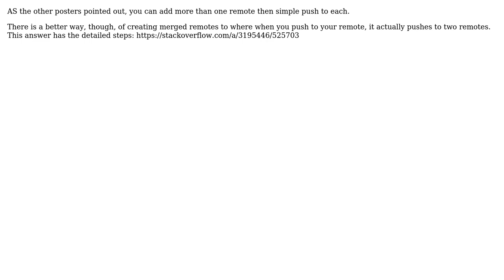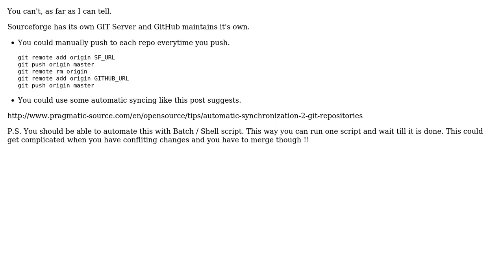Software Engineering: Can my GitHub and SourceForge account share the same repository?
With thanks & praise to God, and with thanks to the many people who have made this project possible! | Content (except music & images) licensed under CC BY-SA | Music | Images & others | With thanks to user ShaggyInjun user Patches user Greg Hewgill user Brandon Miller user amon and the Stack Exchange Network Trademarks are property of their respective owners. You are responsible for your own actions.